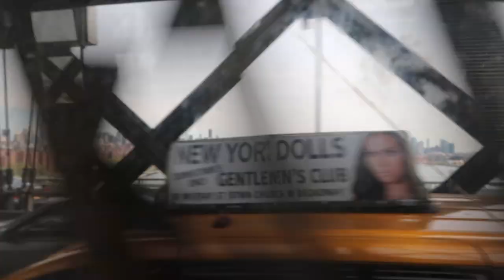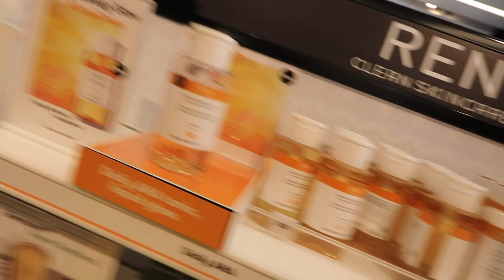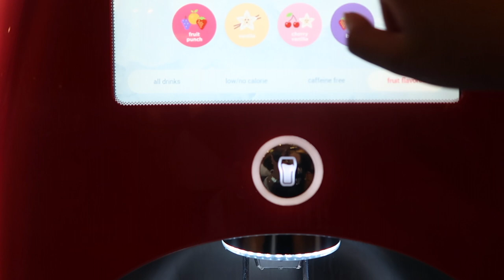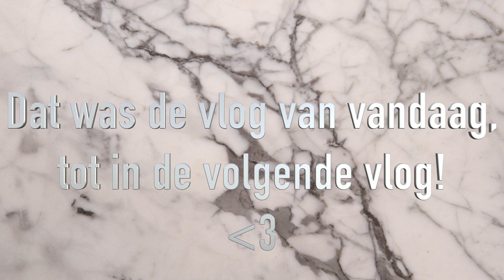New York vlog 2, Studytrip | Renuka Rajaram ♥